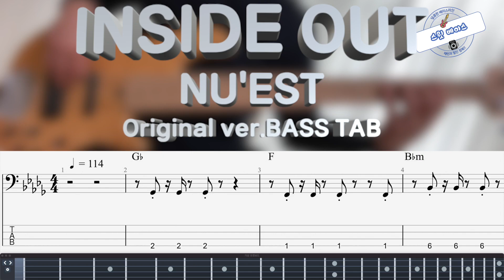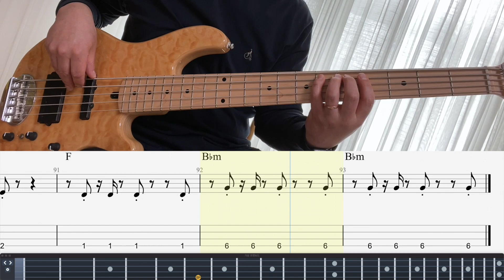[뉴이스트 NU'EST] INSIDE OUT 베이스 커버 Bass Cover (+Original ver. BASS TAB)